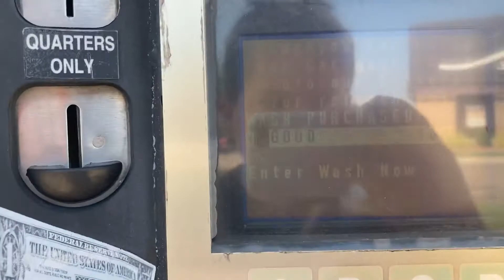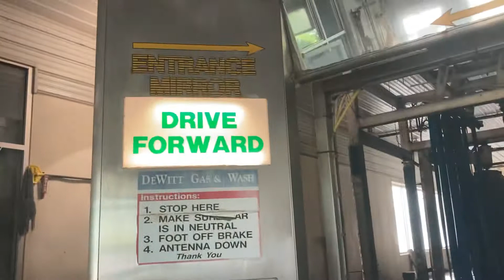ABSOLUTELY INCREDIBLE Mixed Tunnel Wash At Sunshine Auto Wash - Good Wash